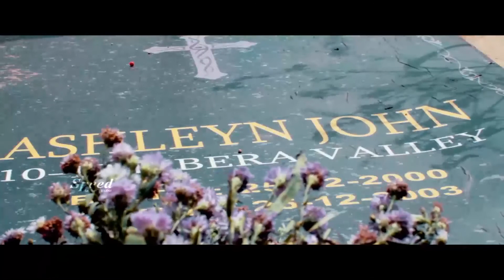Olessia | Telugu dubbed movie Family Drama scenes | Anson Paul | Divya Das | Afsal Ali | Bindu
Director, Producer & Music Directed by : Nazrudinsha
Cinematography by : Prasant C. Bose, Rajesh Manassery
Edited by : Rizal Jainy , Zakaria Sayed
Like ✔ Comment✔ Tag ✔ Share ✔